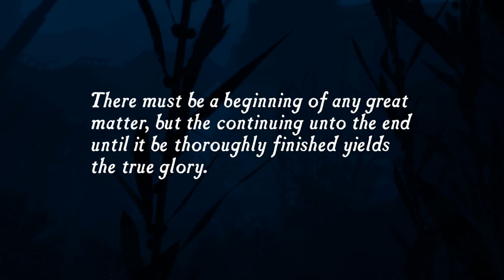Uncharted Drake's Fortune - The Beginning - Part 1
The start of my playthrough of the Uncharted Collection on the Playstation 4 begiining with Drake's Fortune remastered. This part of the series sees (Nate/Drake/whatever he is called) get attacked by some pirates.